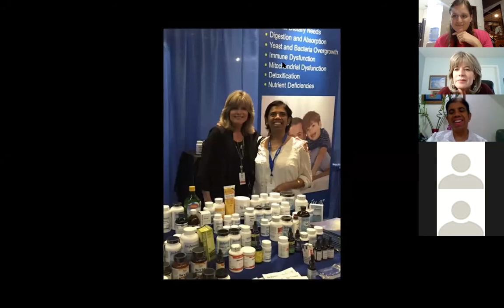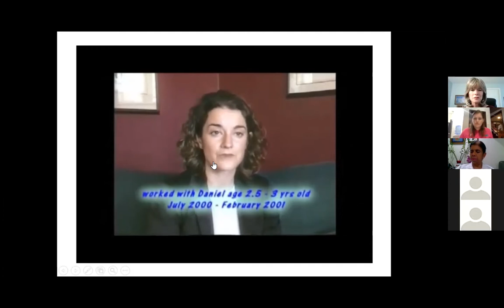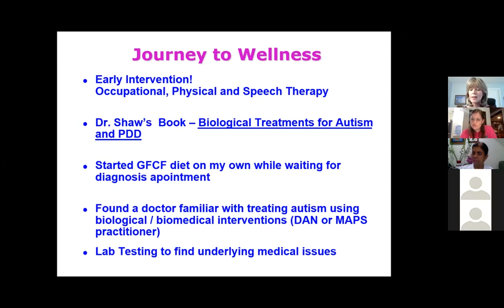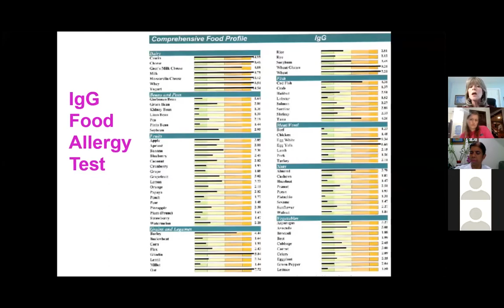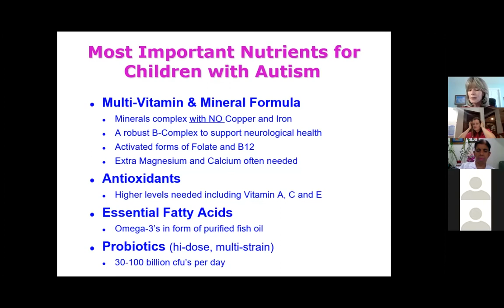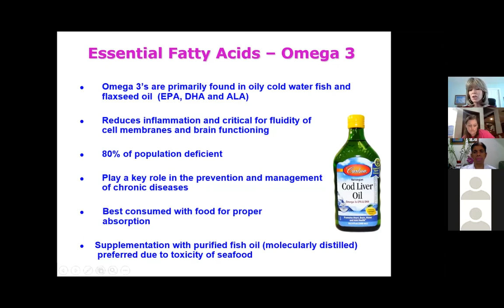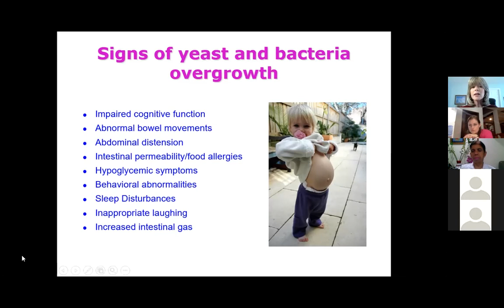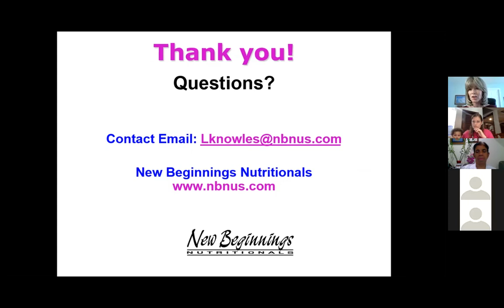Biomedical Treatment in Autism. “A Mother’s Success Story: Daniel’s Journey out of Autism”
Unsure if you should consider biomedical approaches in treating autism?  Are you confused about where and how to get started?  Lori’s presentation is designed for those new to the biomedical approach and for those seeking an easy to understand overview of some of the most important biomedical treatments.  She will include an overview of the most important treatments including dietary intervention, yeast treatments, nutritional supplements, detoxification, and other alternative treatments that helped contribute to her son’s success.  This is a practical and parent-friendly presentation that will inspire and give you hope. Share in Daniel’s progress through his mother’s account, pictures and video segments.